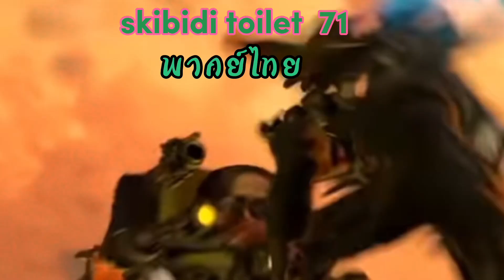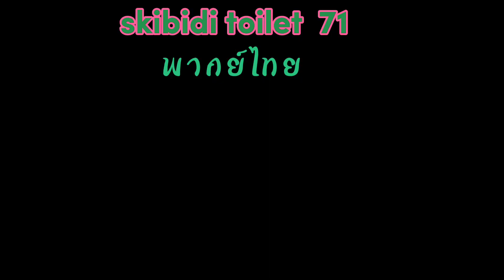skibidi toilet 71 พากย์ไทย